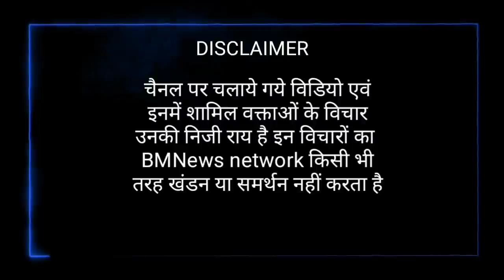पी ड़ित पक्ष को ध म का रही थी पुलिस पहुँच गयी Bheem Army फिर जो हुआ।